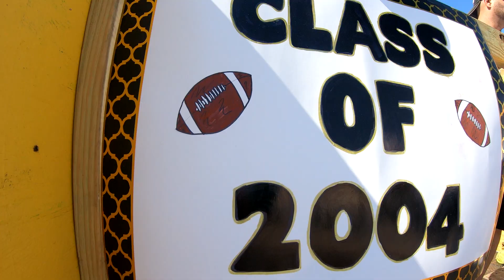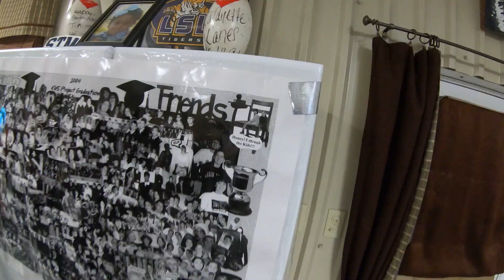KHS Class of 2004 15 Year Reunion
04 Representing!
I don not own the right to this music.